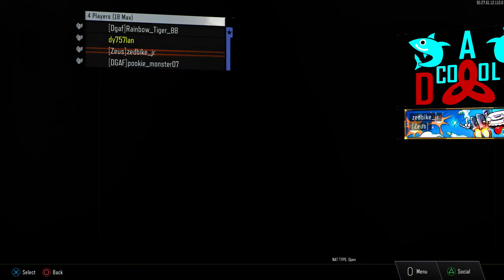Call of Duty®: Black Ops III